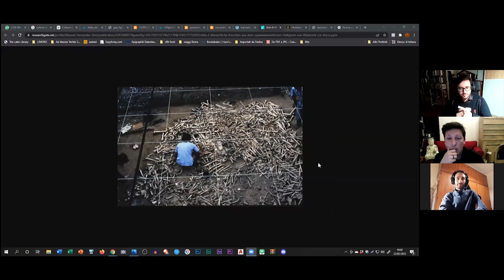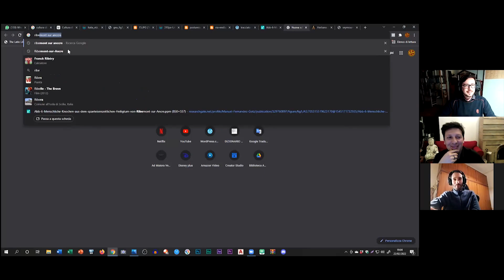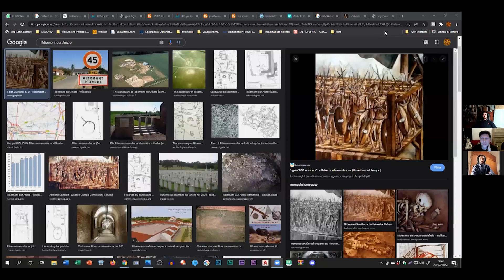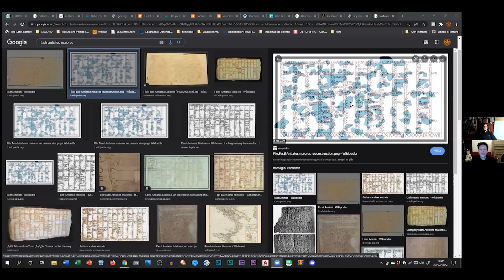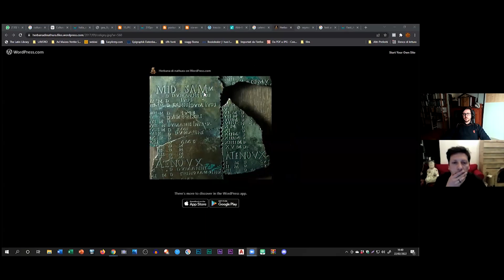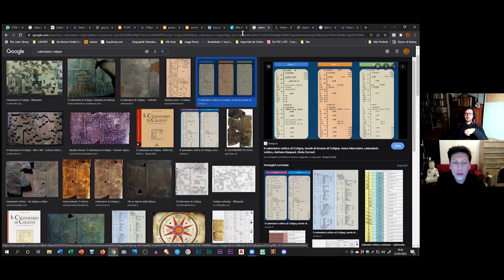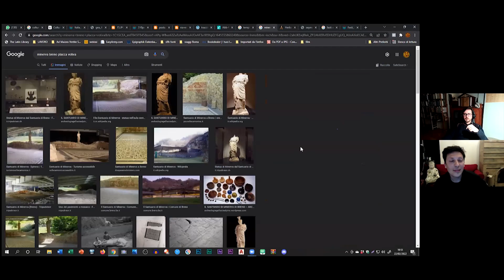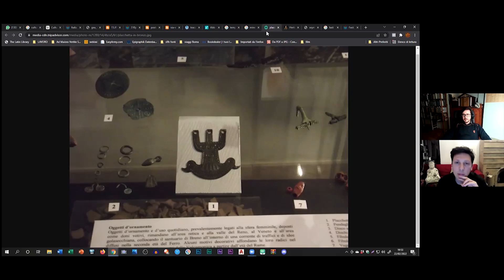💬 Incontro-scontro fra religione romana e celtica con @Ad Maiora Vertite ​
🔴 INFORMAZIONI 🔴
Il nostro ospite di oggi è Emanuele di Ad Maiora Vertite! Questa è la seconda parte di tre video dedicati ai culti preromani e alla romanizzazione del Nord Italia - con particolare attenzione al Piemonte - soprattutto dal punto di vista religioso. Potete selezionare i capitoli che più vi interessano! In questa puntata parleremo dell'incontro tra culto e religione romana e celtica, con influssi e sviluppi annessi, importazioni e sopravvivenze, continuità e cancellazioni; e in ultimo il rapporto fra religione romana e cristianizzazione

⏱ TIMESTAMPS⏱:

00:00 C'era una volta in una galassia lontana lontana..
01:42 Incontro fra la religione romana e quella dei Celti
06:11 La questione dei sacrifici umani: Ribemont-Sur-Ancre
09:40 Il corvo di Marco Valerio Messalla Corvino
14:48 Epona: l'unica divinità celtica importata dai Romani
17:33 E..Mitra dov'è?
22:28 Il mistero dell'origine degli Etruschi e le ipotesi sul Natale
23:41 Culti preromani in Piemonte. Il “Maometto”
29:37 Il Calendario di Coligny
36:06 Il calendario lunisolare
42:33 Persecuzione dei druidi
44:23 Le matronae e le junones e i templi gallo-romani
48:43 Minerva nel Nord Italia
54:04 Gesù Cristo inglobato nel pantheon romano?!
58:51 Vari luoghi comuni da sfatare
01:02:51 Testi consigliati

Piemonte magico e insolito è il canale dell'associazione Archivio Sergio Albano dedicata alla conoscenza e diffusione dell'opera del M° Sergio Albano, pittore Torinese scomparso nel 2008. Il canale ospita video dedicati ai lati insoliti e misteriosi del Piemonte riveduti e corretti (ma non solo) e i progetti "Torino Fantasy" dedicato al lato fantastico di Torino nei libri e nelle opere di autori fantasy e non solo; "Verde Torino" su arte, letteratura, botanica, e infine "Bufale o verità" che offre una visione scettica della Torino magicoesoterica.